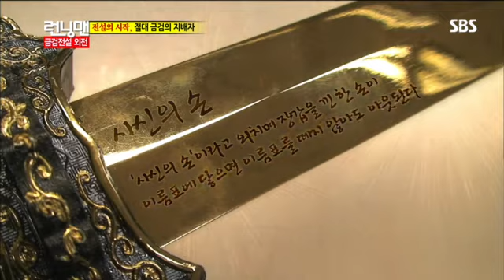런닝맨 268회 #12